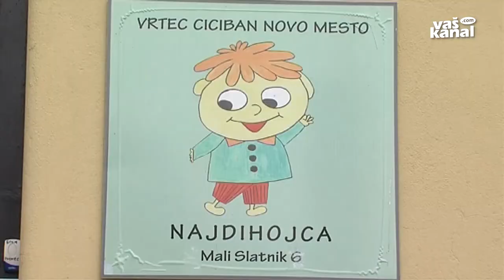Našli rešitev za vrtičkarje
MALI SLATNIK, NOVO MESTO - Vodstvo novomeškega Vrtca Ciciban je z občino skoraj leto dni iskalo rešitev za otroke iz enote Najdihojca, ki domuje v prostorih podružnične osnovne šole na Malem Slatniku. To naj bi oktobra začeli energetsko obnavljati, zato se bodo morali tako šolarji kot vrtičkarji začasno preseliti. Kam s slednjimi, je bilo vprašanje, ki so ga zdaj končno razrešili.